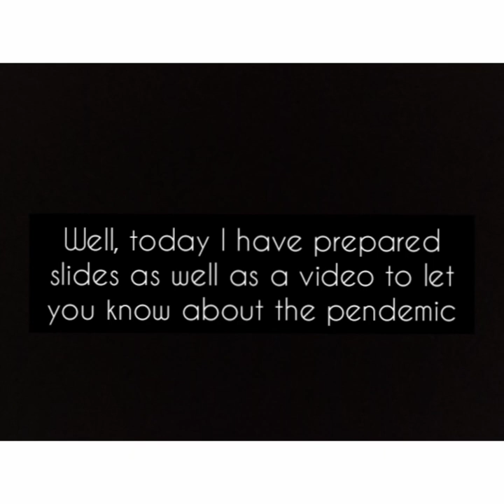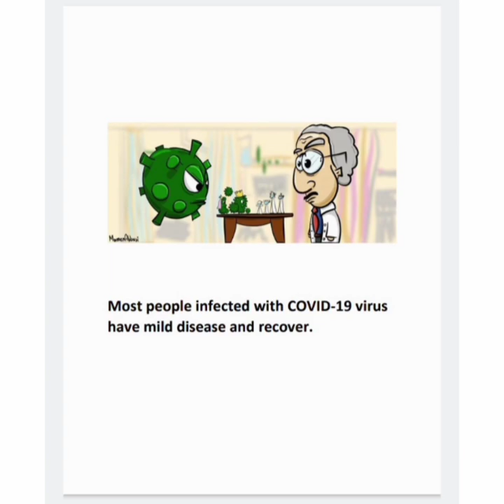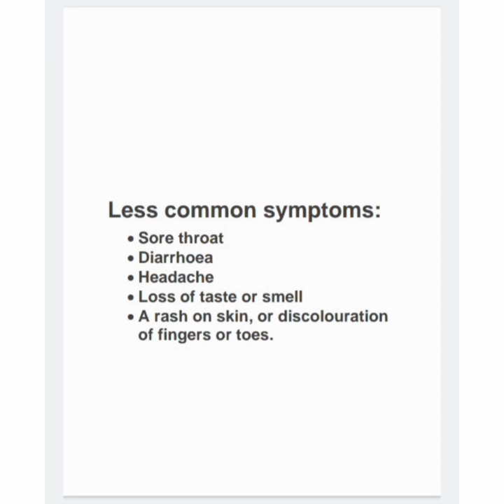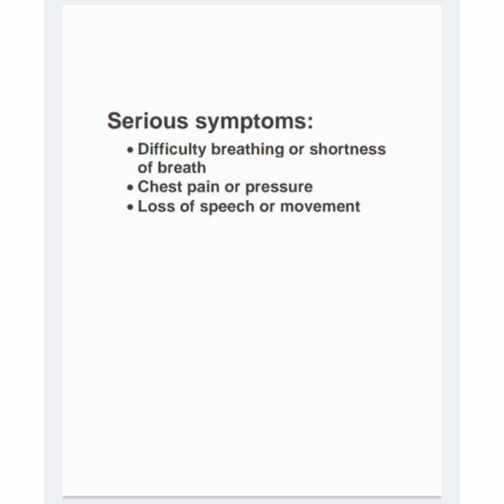Professional Practice Assignment (Coronavirus COVID-19)|| Youngzummit Lepcha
Some information about Coronavirus in which my friends, brother and sister have also helped me.